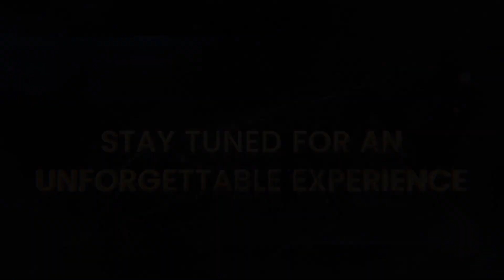Stay tuned for an unforgettable Experience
Get ready to be amazed as Gurukul the School unveils an extraordinary celebration of our stars on Appreciation Day. Brace yourself for a truly unforgettable experience!